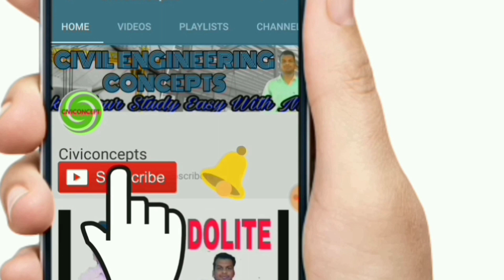30x50 house plans || 1500 sq ft House Plan || 30x50 house plans east facing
30x50 house plans
1500 sq ft House Plan
30x50 house plans east facing

2) How to Draw House Plan Step by Step Method (450k views)